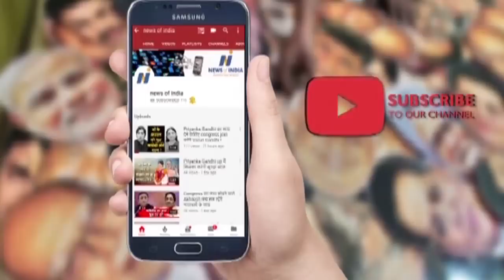Bihar में बनेगा बीजेपी का मुख्यमंत्री ! जानिए फ़ार्मूले की बात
बिहार में बनेगा बीजेपी का मुख्यमंत्री ! जानिए फ़ार्मूले की बात